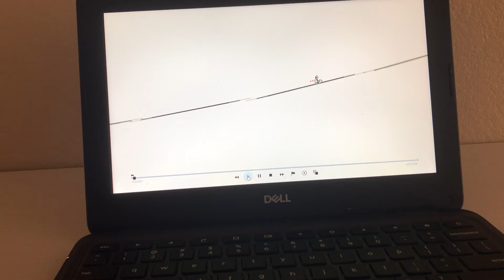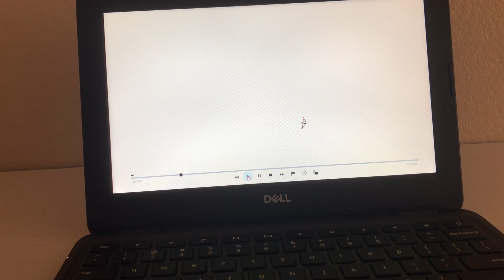Line Rider (Cool Track Maroon 5 memories)